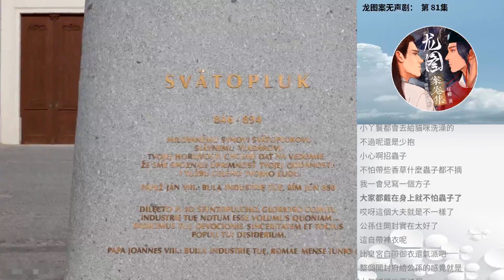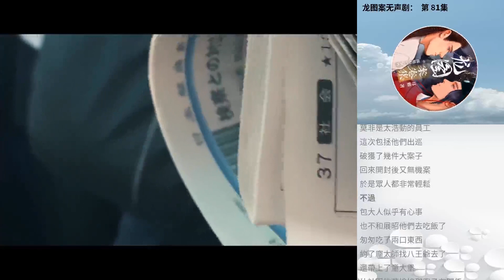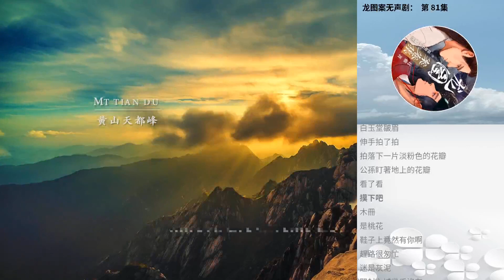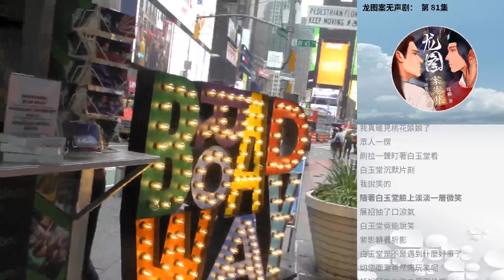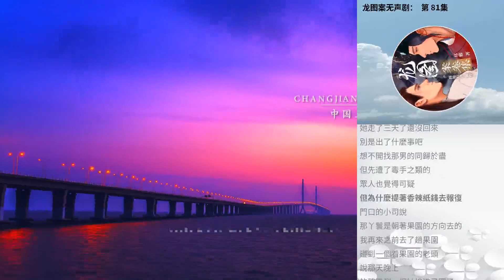龍圖案無聲劇： 第 81集